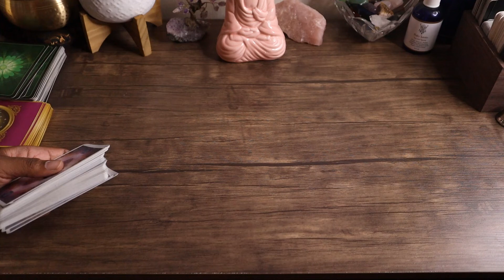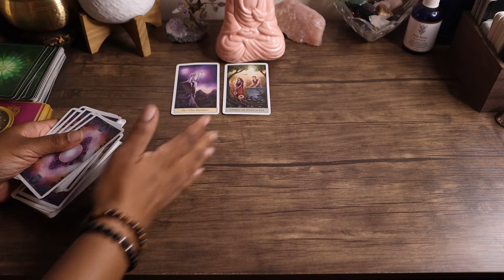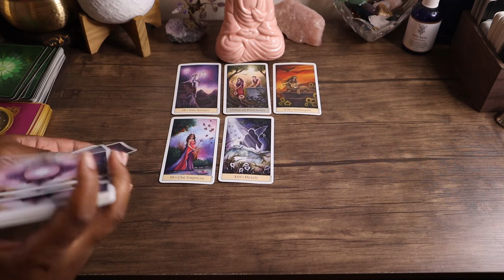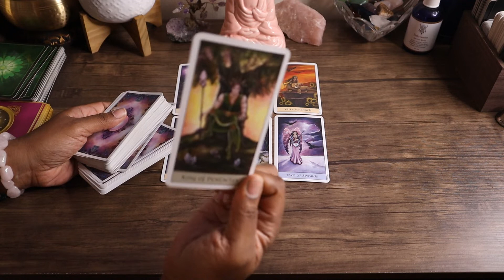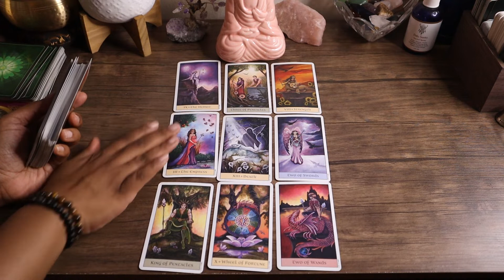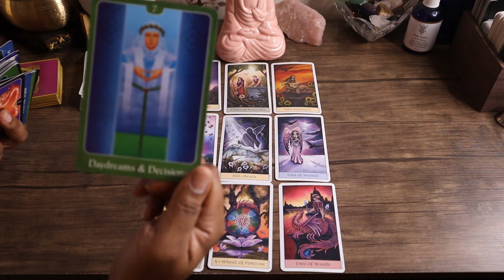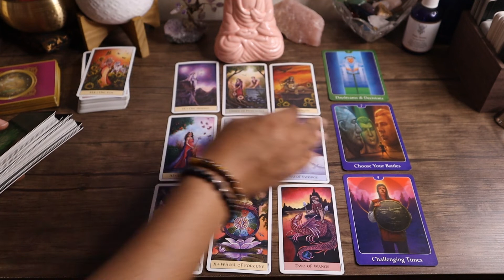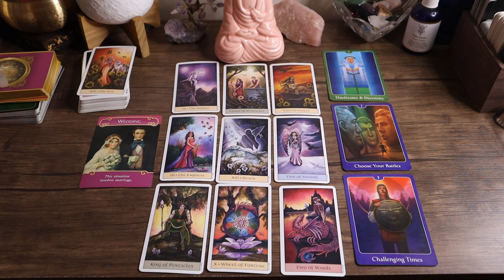PIsces ♓️ Love Reading - Make A Decision - Headed Toward Marriage?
These are general readings, not everything will resonate with everyone.  Take what is for you and leave the rest. Never try to force resonance with a reading.

PLEASE NOTE: I DO NOT PULL CARDS ON MEDICAL ISSUES AND MEDICAL DIAGNOSES.

Purchase my latest book release, You Love... You Learn on Amazon, Barnes, and Noble,

Also streaming on all major podcast platforms

Facebook: MF Ultra Light Healing

Martine